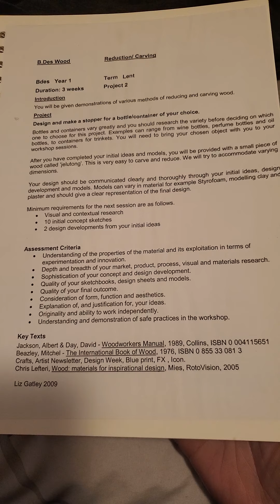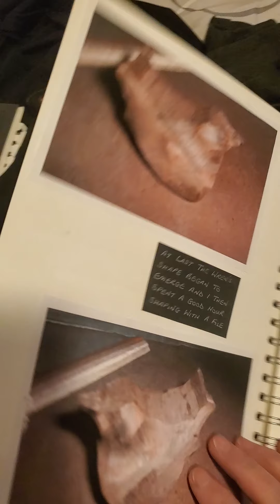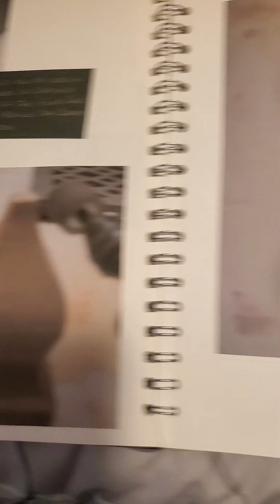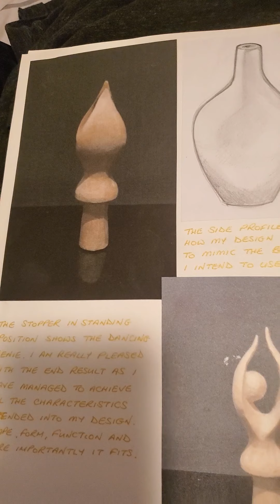Genie in a Bottle Stopper, Ebony Wren and Poppy Seed Project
©️JS Design.

All designs are Original and are part of my University project work for my first year.

Excuse the poor photo quality, it was a cheap camera and this is not my greatest sketchbook,, though still a personal fave.

Three pieces created as one terms projects.
The first being the *©️Ebony Wren* as a therapy piece designed to be held as something of comfort, to rub or just to "touch wood" as you would say, its the same size as the Wren and meant to be held in the hand, a" bird in the hand, is worth two in the bush"

©️The second is a poppy seed study as a sculptural practice run using the jelutong wood (which has hardly any grain to it and is a soft wood which is easy to carve as a prototype.

©️Finally the 3rd piece is my ©️Genie in a bottle stopper, (shown before on Facebook.) which was the main piece for the second half of the term. The stopper itself being a prototype again with a view to me recreating in hard wood, ebony, which I now have and hope to create as soon as the weather improves so I can work in the garage.